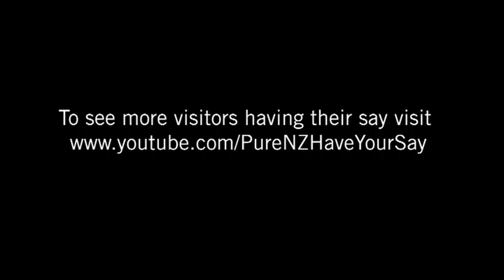hello from NZ!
Hey guys starting our holiday, awesome scenery, great people, &quot;cool&quot; weather.

Ric Lee and Jazza